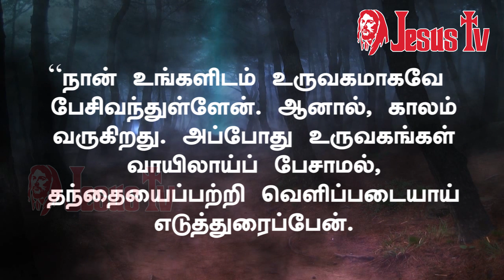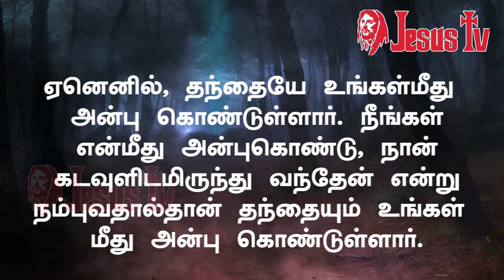15.05. 2021 இன்றைய இறைவார்த்தை | Indraya Iraivarthai | Today Bible Verse in Tamil | இன்றைய வசனம்